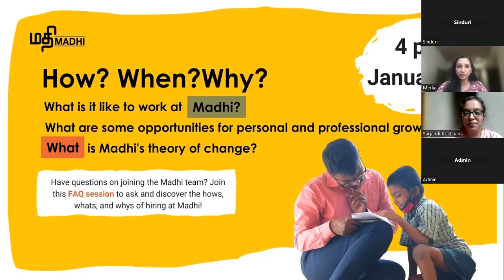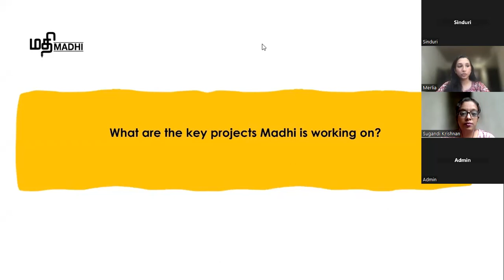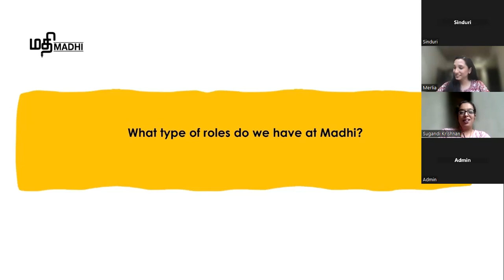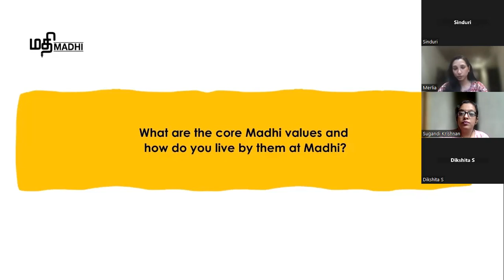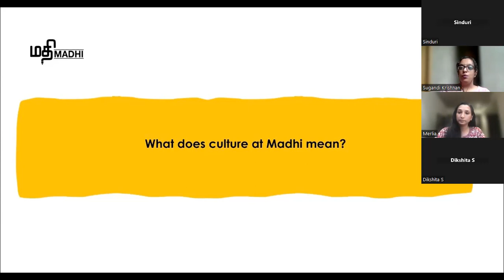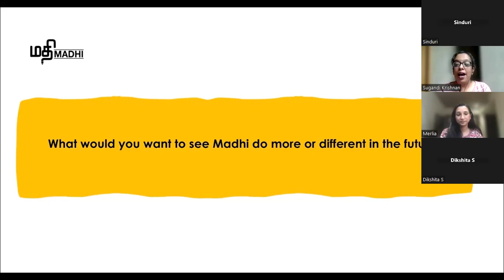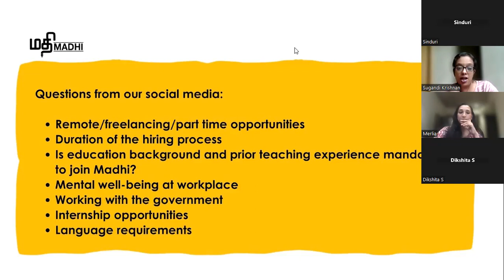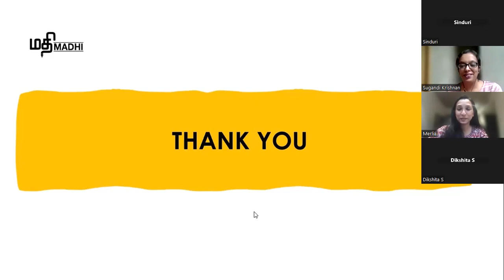Ask me about Madhi - A Live FAQ Session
Watch our interactive Q&A session with Merlia Shaukath, CEO & Founder of Madhi and  Sugandi Krishnan, Senior Manager, People and Culture as they discuss the hows, whats, and whys of hiring at Madhi.

4.00pm - 5.00 pm